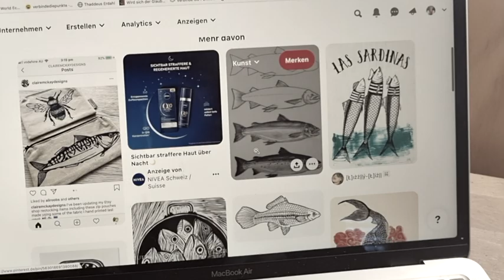Alte Ikea Giesskanne im Sommer-Style.